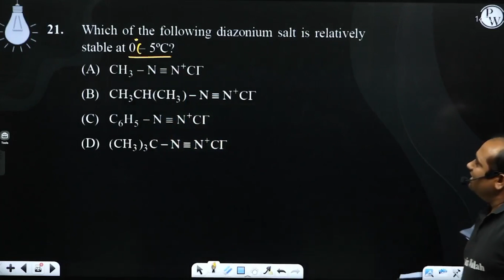Which of the following diazonium salt is relatively stable at 0 &ndash; 5&ordm;C?....